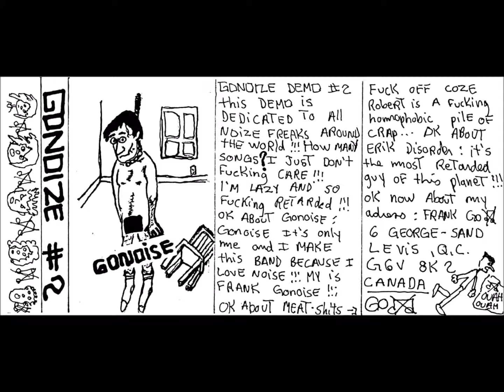Gonoise - Demo #2 (Full Tape)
Gonoise is a noisecore/"shitcore" project from Frank Goshit (CAN)
Self-Released - 199x??